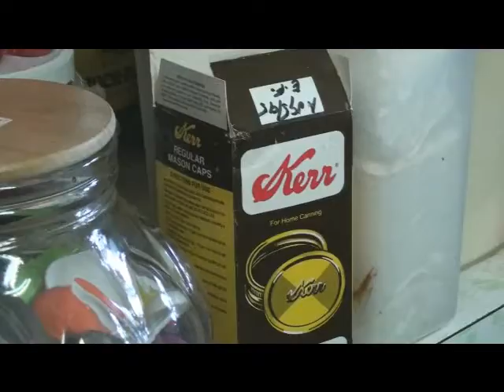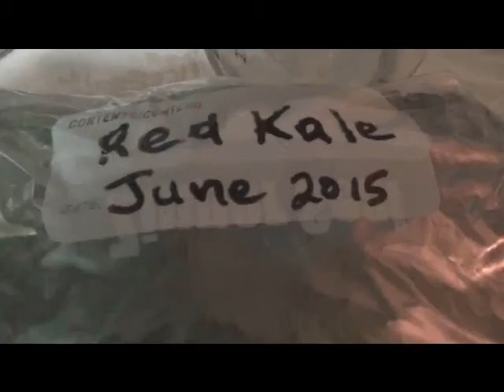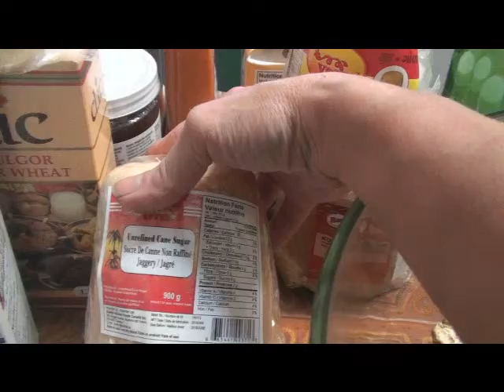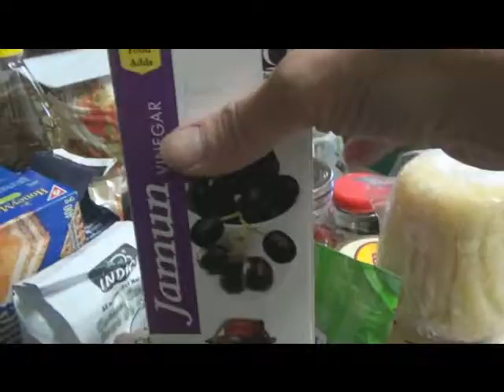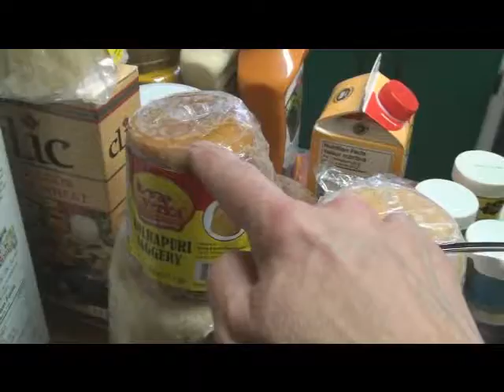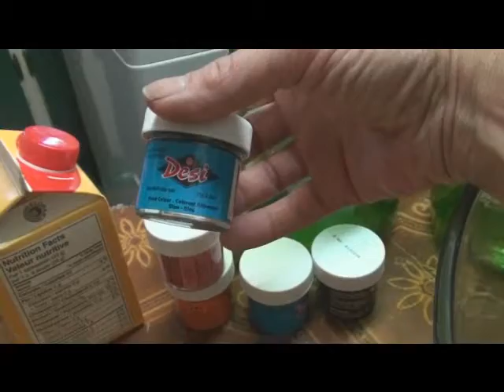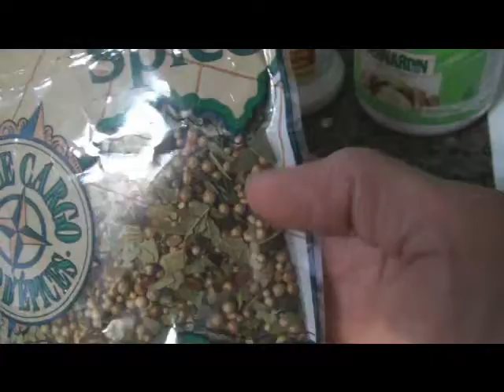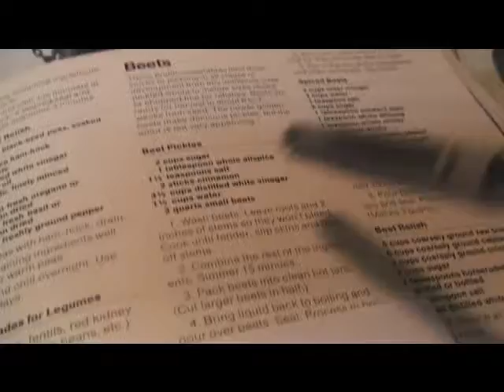Food Fubar - Raspberry - Blueberry - Red Kale - Pickled Ginger on Side - June 26, 2015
July 24, 2015 analytical reading for this video is: 42 views; 1 thumbs up; 9 thumbs down @ 12:55 pm

Aug  22, 2015 analytical reading for this video is: 45 views; 1 thumbs up; 10 thumbs down @ 1:58 am